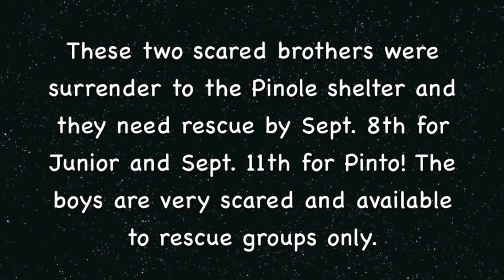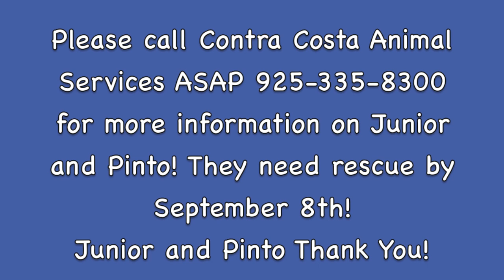Two Scared Shelter Brothers Named Pinto and Junior Needing Rescue by Sept. 8th!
These two cute boys were surrender to the Pinole shelter and very frighten. These boys were used to a home and now they are in a scary noisy shelter. Pinto and Junior have a cute face and look part Terrier/Beagle mix. Pinto ID A811963 and Junior ID A811960. Please call Contra Costa Animal Services by Tues. Pinto and Junior Thank You!